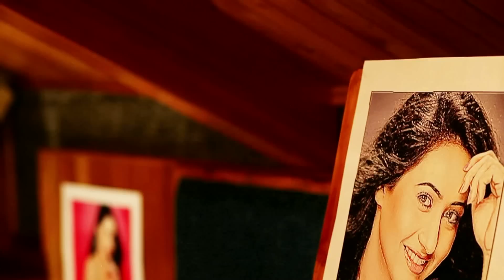Aks by Jaswinder Singh Bunty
From the album Aks on Crescendo/Universal Music
Composed by Jaswinder Singh
Music Arrangement by Jaspal Moni